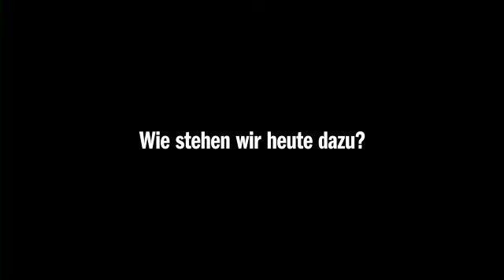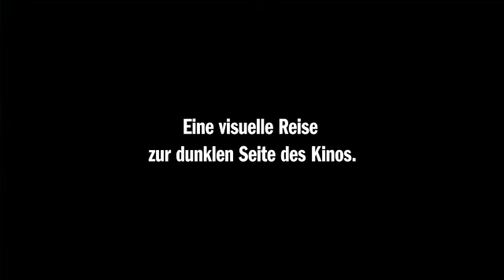VerboteneFilme (Film Proibiti) di Felix Moeller